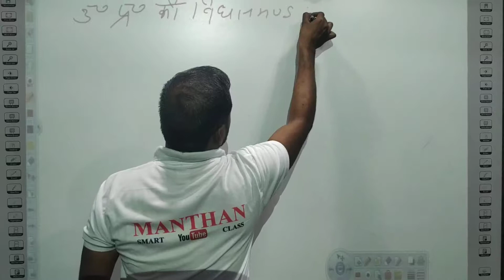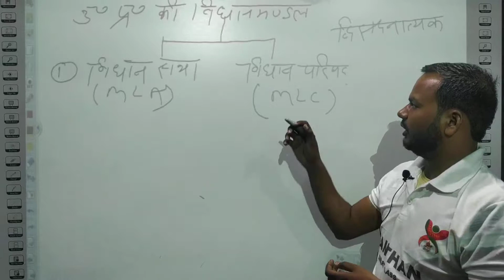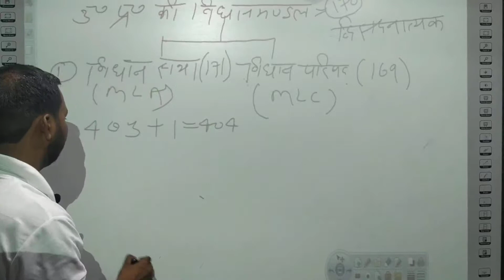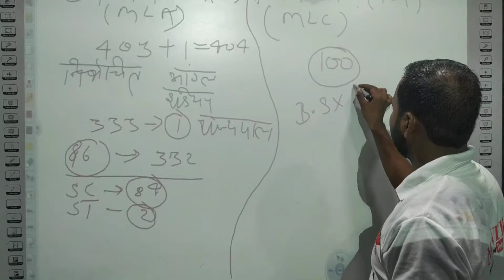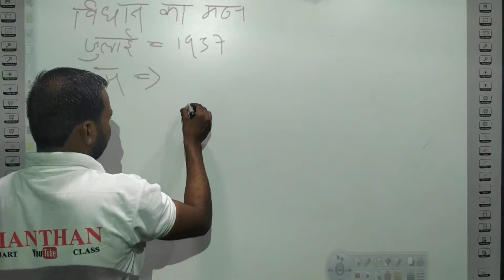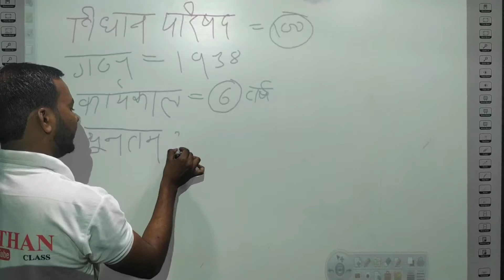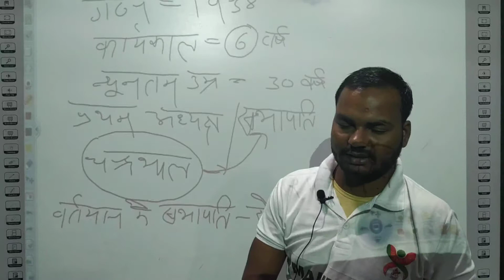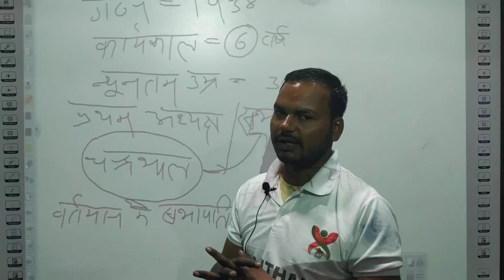उत्तर प्रदेश स्पेशल-विधानमंडल और उसका गठन । एक बार पूरा vedio देख कर एक नंबर पक्का।UP KE ALL EXAM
उत्तर प्रदेश स्पेशल-विधानमंडल और उसका गठन । एक बार पूरा vedio देख कर एक नंबर पक्का।
Welcome to Manthan Smart Class-Change your life.Success life.This is the Important channel of India.MD-Sri Sunil Kumar Verma(Adv.) India’s No.1 Study Portal On line And Off Line.(According to successful Student ) India’s Fastest Distrubtion Matter in Online Plateform. Best Vedio For Study Best Guidence And Best Motivation Class .Best Subject Experts Are Engaged. Our Team As Like a Entertainer,Motivater& Best Teachers. 24 Hrs Back To Back Class. Math by Sunil sir,math pdf notes,relgaadi ke best notes,time and work,important notes in pdf,No.1 on line study,best study,,Super tet notes,hindi ke best notes,Railway exam pdf,super tet new vacancy 2020,polity ke pdf notes,supertet notification 2020,super tet notes in hindi,super tet on line coching,,ctet ki best taiyaari,super teton line coching 2020,super tet ki taiyaari, Super tetki jankaari,uptet ki on line class,ctet class,super tet ki best book,super tet ki latest news ,super tet ki merit kitni jayegi,best on line class,super tet best you tube channel,ncert books,manthan smart class,manthan for super tet,on line current affairs,notes for ctet,pdf download for ctet,railway pdf notes,All play list,notes for ssc cgl,notes for ctet English,saraari vacancy,best notes for English,polite notes,notes for based on ncert,ctet ncert notes,jeewan kaushal,baal manovigyaan notes,Sanskrit pdf notes,job kaise paaye, Baal manovigyaan,super tet 2020,current affairs,ctet notes in pdf,ctet full notes,manovigyaan for ctet,super tet,child development,sikchan vidiya,jeevan kaushal,super tet notes pdf,speedtest for ctet,speed test for super tet,complete notes for tet manthan smart class.Super Tet,Tet,Bank Ssc,Police ,Railway,Ctet,Ias/Pcs,and Other Government Exams Covered.  Our use ful links • शिक्षण विधियां।।सुपर टीईटी -2020 ।।सीटीईटी • • भारतीय राजव्यवस्था-राज्य सभा की संरचना पार्ट -1 • • रक्त संबंध पार्ट-4।। Blood Relationship Ship part -4 • • विश्व के महादीप -अफ्रीका महादीप पार्ट -1 • • विश्व के महाद्वीप पार्ट-2 • • रक्त संबंध पार्ट-3 • • पाइप और टंकी संबंधित प्रश्न पार्ट-1 • • भारतीय राजव्यवस्था लोक सभा पार्ट -2 • • रेलगाड़ी संबंधी प्रश्न पार्ट-1 • • चाल ,समय और दूरी। • तर्कशक्ति -Reasoning Blood Relationship • • राज्यव्यस्था लोकसभा फुल कांसेप्ट पार्ट -1 • • राज्यव्यवस्था उपराष्ट्रपति फुल ऑब्जेक्टिव सिरीज़ • • Reasoning ||तर्कशक्ति| Blood Relationship Part -1 • • Passage part 5 Important for all compatitive exam • • भारतीय राज्यव्यस्था-उपराष्ट्रपति फुल कांसेप्ट • • Passage 4|| Important for all competition • • विश्व के महाद्वीप -एशिया महाद्वीप • • Passage 3|| Important for all exam • • भारत का राष्ट्रपति पार्ट-4 • • भारत का राष्ट्रपति पार्ट -3 • • Passage for CTET and UPTET and Banking • • भारत के राष्ट्रपति पार्ट-2 ।।डिटेल और ऑब्जेक्टिव • • पृथ्वी का वायुमण्डल पार्ट -1 • • Antonyms and synonyms F word start very most • • Antonyms and synonyms E word start very most important • • भारत की भौगोलिक अवइस्थित पार्ट -1 • • वर्ल्ड की भूगोलिक स्थिति पार्ट -1 • • One Word Substution Part -11 • • One Word Substution Part -10 • • अछांश और देशान्तर पार्ट -1 • • G start one word substitution Important for all • • सौरमंडल पार्ट-2 • • E start one word substitution important • • Fstart one word substitution important for all • • One word substitution vocabulary start with D • • One word vocabulary starting latter D important for • • विश्व का भूगोल -सोलर सिस्टम सौर मंडल • • प्राचीन भारत -सिंधु सभ्यता के कुछ महत्वपूर्ण बिंदु पार्ट -1 • • One word substitution part -4 • • संविधान सभा का इतिहास पार्ट -2 •